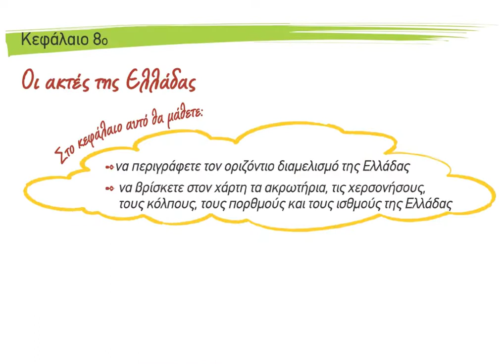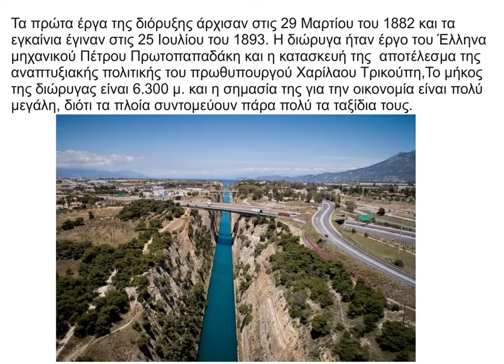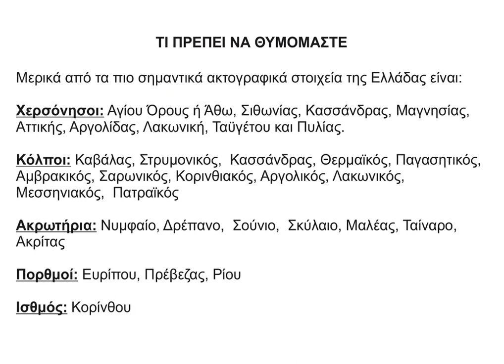7 Οι ακτές της Ελλάδας